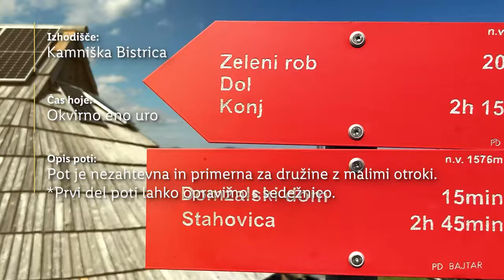Lidlova Vitalnica: Velika Planina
Če iščeš družinski izlet, pa vsem družinskim članom ni ravno do hoje, je Velika Planina popolna izbira. ⛰ V videu si oglej 'planšarsko' dogodivščino Anžeta in njegovih mladih hribolazk , v komentarju pa nam zaupaj ali si že obiskal/a Veliko Planino. 👇

0:00 Uvod
0:26 Vzpon
1:38 Planšarska vas
2:01 Opis poti
4:50 Zaključek
5:48 End screen